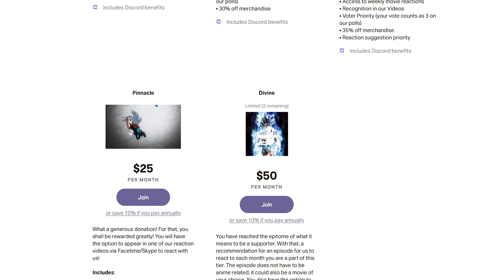From you, 2000 Years Ago | Attack On Titan Season 4 Episode 21 Reaction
Ymir's backstory is so tragic..

SEO